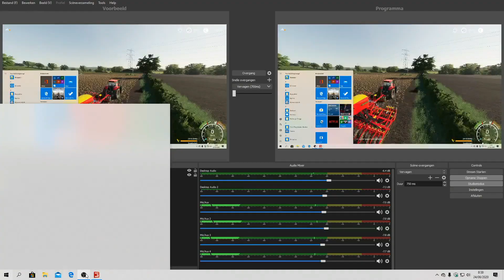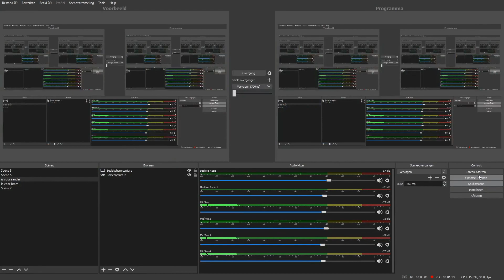Nieuwe serie op dit kanaal